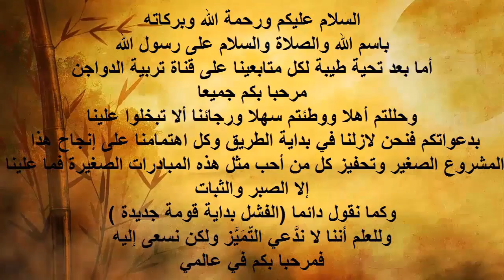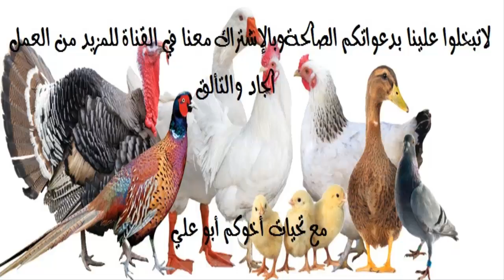تربية الدجاج البلدي الطريقة الصحيحة لوضع بيض الدجاج مع بيض أخر تحت الدجاجة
الطريقة الصحيحة لوضع بيض الدجاج  مع بيض أخر تحت الدجاجة (مثل بيض البط و الديك الرومي و دجاج الحبش ,,,,الخ حتى تكون عملية الفقس ناجحة إن شاء الله تعالى
تشاهدون أيضا